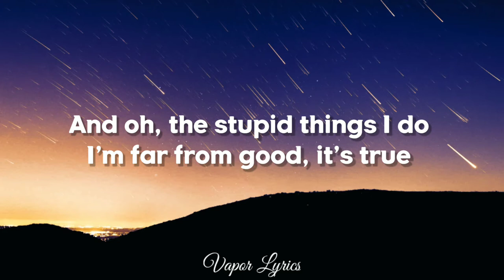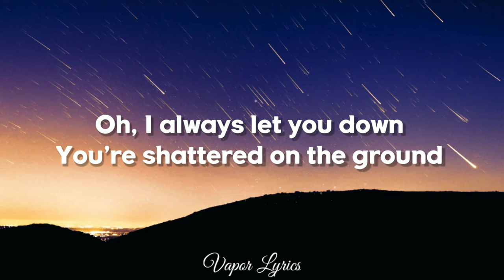Kina - i'm in love with you(Lyrics) 🎵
Oh, I always let you down
You're shattered on the ground
But still, I find you there
Next to me
And oh, the stupid things I do
I'm far from good, it's true